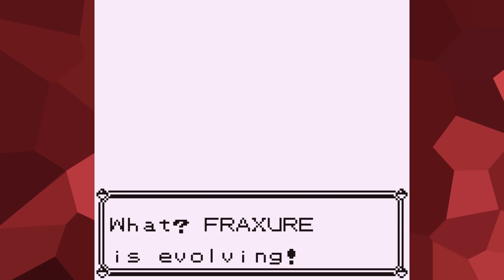Pokemon Unova Red | Pokedex Playthrough | PART 13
No one in this entire game will talk to me anymore.